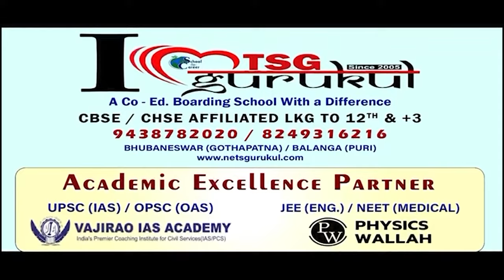ମେଣ୍ଟକୁ ନେଇ ଆସିପାରେ ଚୂଡାନ୍ତ ନିଷ୍ପତ୍ତି || BJD BJP Alliance || NDA || 2024 Election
ଓଡ଼ିଶାରେ ବିଜେପି-ବିଜେଡି ମେଣ୍ଟ ଚର୍ଚ୍ଚା ଭିତରେ ହୋଇପାରେ ଅନିଶ୍ଚିତତାର ଅନ୍ତ । ଆଜି ଆସିପାରେ ଫାଇନାଲ୍ ଡିସିସନ୍ । ଦୁଇ ଦଳର ଶୀର୍ଷ ନେତୃତ୍ବଙ୍କ ହାତରେ ରହିଛି ଶେଷ ନିଷ୍ପତ୍ତି ।